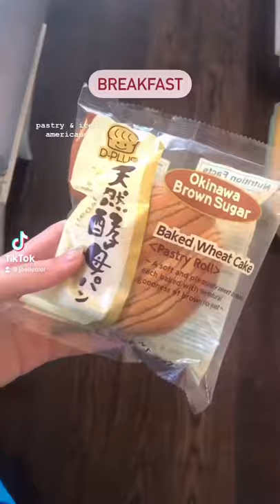I ate like MAMAMOO's Moonbyul for 24 hours 🐹